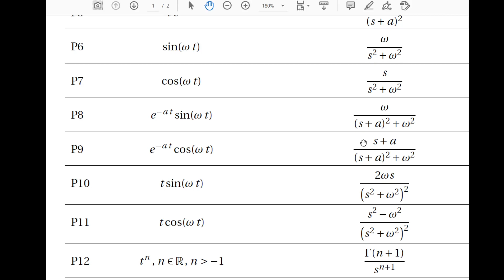Transformée de Laplace inverse : Exemple 1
racine complexe au dénominateur